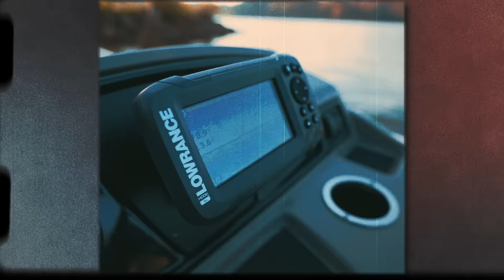Diego Silva - Tú Eres (Video Oficial)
Music video by Diego Silva performing Tú Eres produced by Legendary Music Inc.